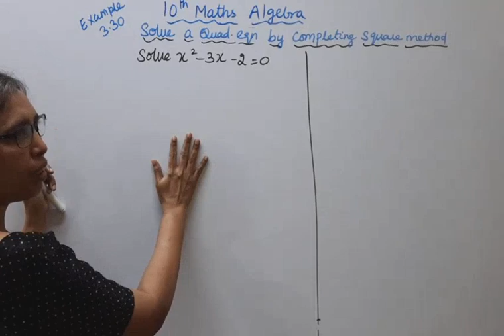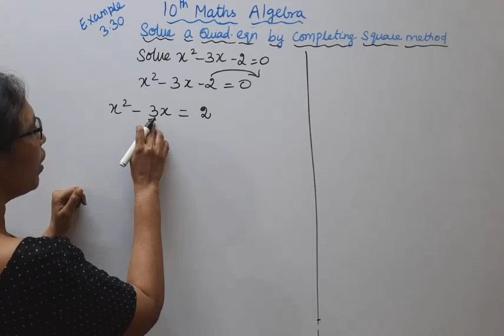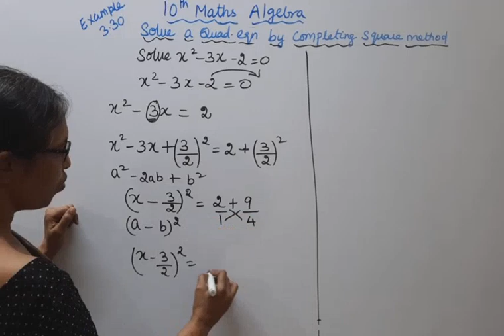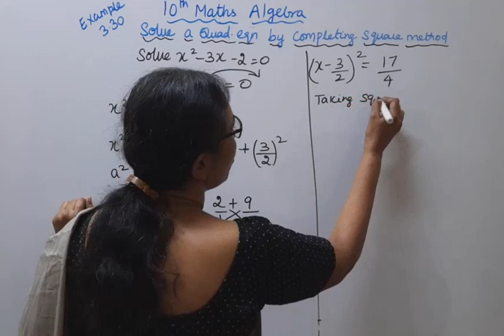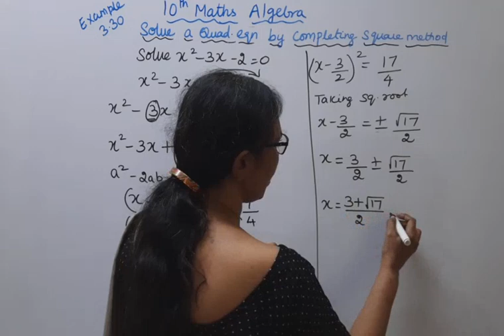T.N. 10th Std Maths Example 3.30 | Algebra